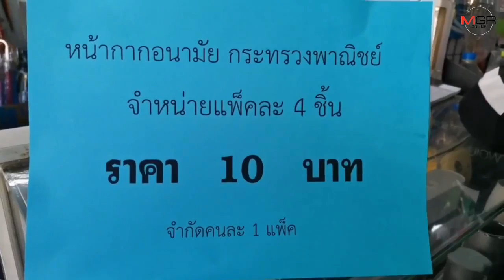ประชาชนผิดหวังพาณิชย์ขายหน้ากากอนามัยจำนวนน้อย ขณะคนรอซื้อเพียบ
11/03/2020 ประชาชนผิดหวังพาณิชย์ขายหน้ากากอนามัยจำนวนน้อย ขณะคนรอซื้อเพียบ
พังงา - ชาวพังงา แห่เข้าแถวต่อคิวซื้อหน้ากากอนามัยธงฟ้า ที่พาณิชย์จังหวัดนำมาจำหน่ายคึกคัก จำกัดไม่เกินคนละ 4 ชิ้น ไม่ถึง 1 ชั่วโมงหมดเกลี้ยง ทั้ง 2 จุด รวม 2,000 ชิ้น สร้างความผิดหวังให้แก่ประชาชนเป็นอย่างมาก